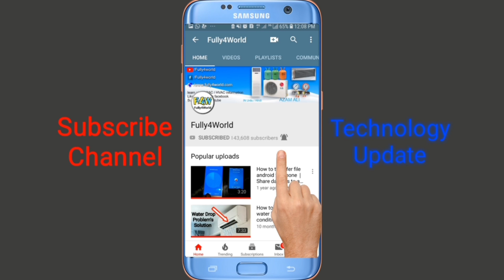How to open easy rust screws & Bolts (Magic Tricks)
Aslam o alikum Dosto apko is video mai rust screws ko open krny ki trick btai hai jo apky bohot kam ay gi umeed krta ho apko video achi lagi ho ge...
Removing rusted screws and nuts and bolts
Very easy open nuts and bolts rusted
100% open rust csrews tips